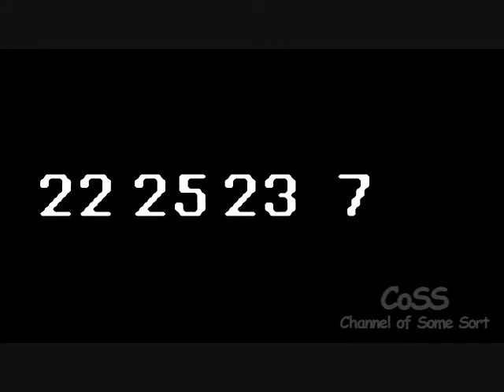World of Jake - Lottery Loser (PART 1)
Lottery Loser (2009) Part 1